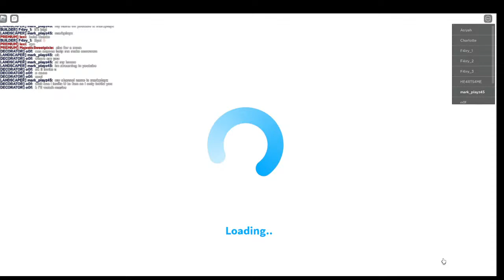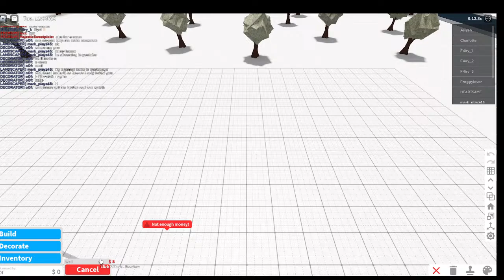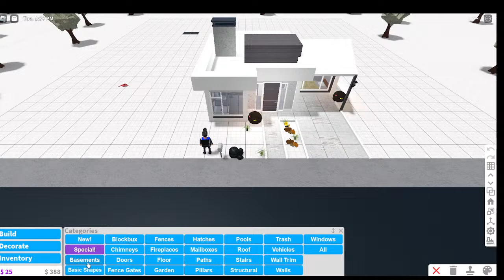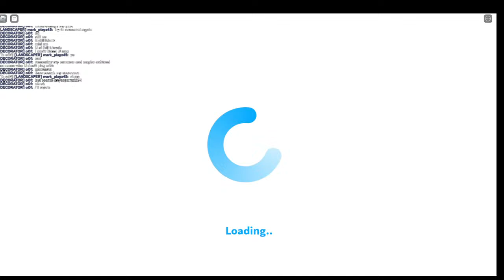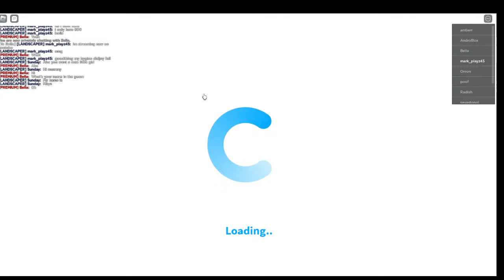Roblox Welcome to Bloxburg New Friend